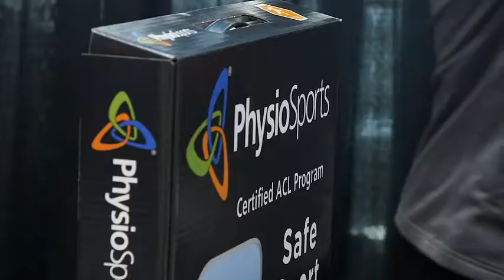Iowa Wild vs. Chicago Wolves 4.6.18